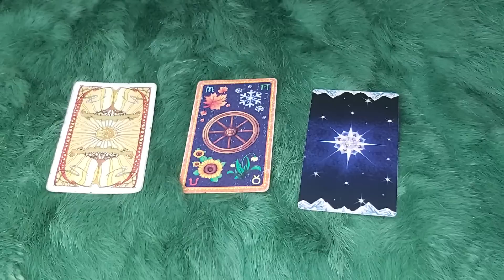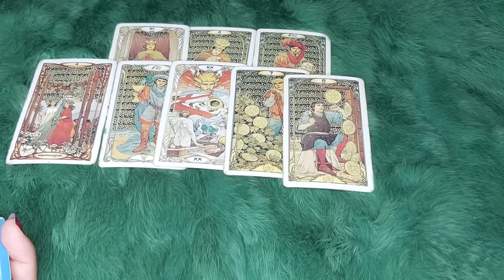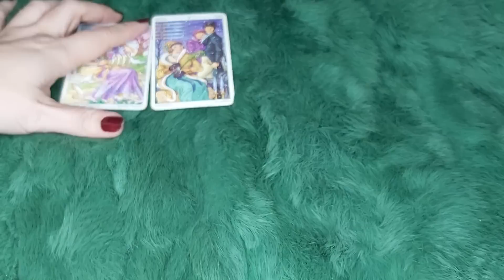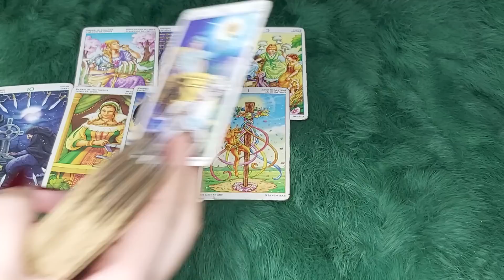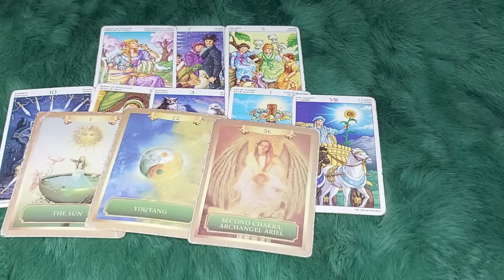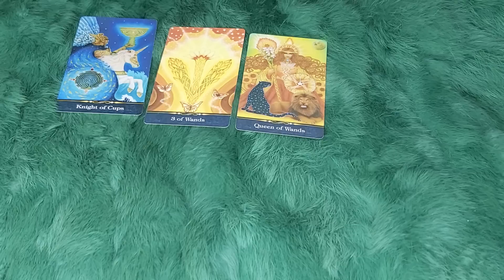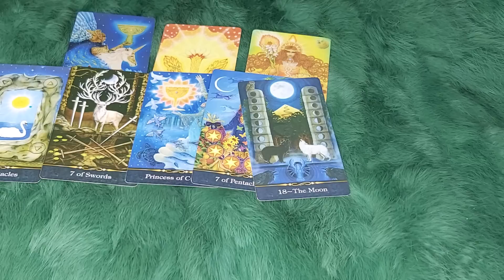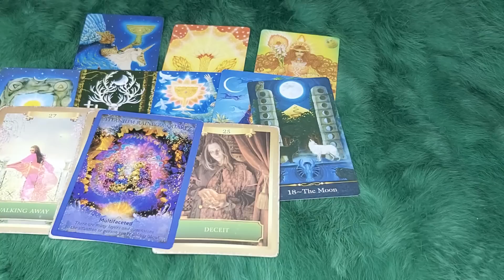24 TIẾNG TIẾP THEO CỦA BẠN SẼ NHƯ THẾ NÀO ?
🌈Chọn tụ 0:35
🌈 Tụ 1 : 1:06
🌈 Tụ 2: 7:43
🌈 Tụ 3: 17:48